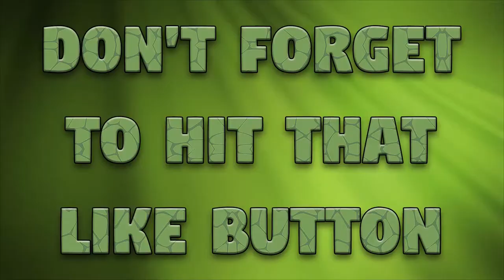Building Our Tower!! FTB Revelation - Craftinomical SMP: Episode 23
Hey guys, today we are building up the Tower we made in out Modded city! Craftinomiville is looking great!

Links!